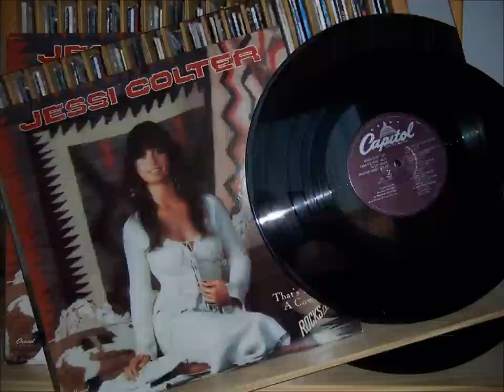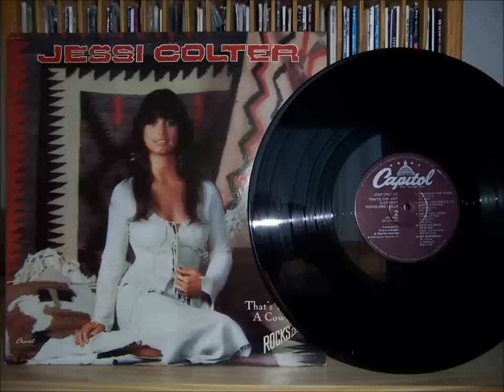Jessi Colter "That's the Way a Cowboy Rocks and Rolls"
Jessi Colter